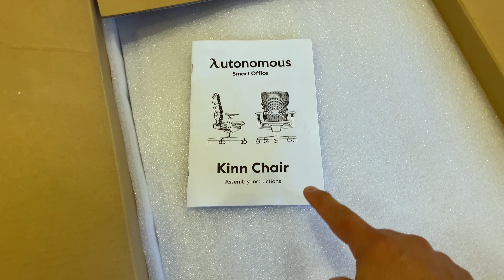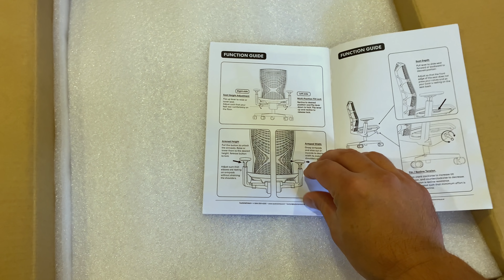LA SILLA CON COLUMNA VERTEBRAL KINN CHAIR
Hoy vamos con una silla para oficina muy cómoda y que tiene un diseño que incorpora columna vertebral en la silla para mayor ergonomic y comodidad, disfruten del video.  Kinn Chair.

Dejar en claro que él link del producto es de afiliado cualquier compra que se haga por medio de ese link un % es compartido a Tecnofanatico, para su crecimiento y desarrollo.